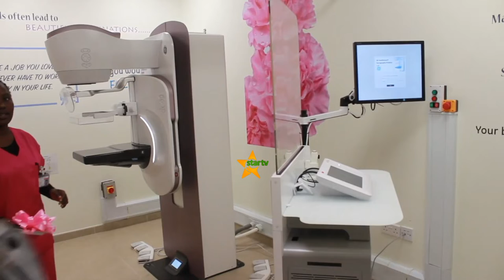KUONGEZEKA KWA WAGONJWA WA SARATANI SERIKALI YAWEKA MIKAKATI KUTOKOMEZA